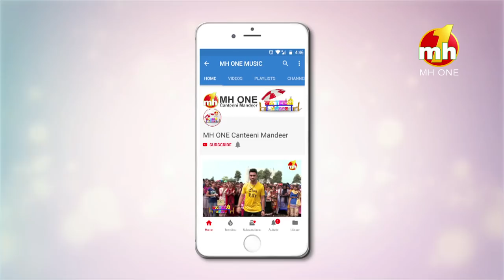Canteeni Mandeer | ASRA Group of Institutions, Sangrur, Punjab | Part-1 | MH ONE Music